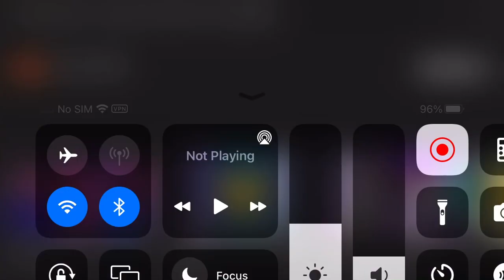YTV Original/Tricon Films & Television/YTV Original (2013)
From the season 6 finale of The Next Star.
here we see a longer ytv original logo.